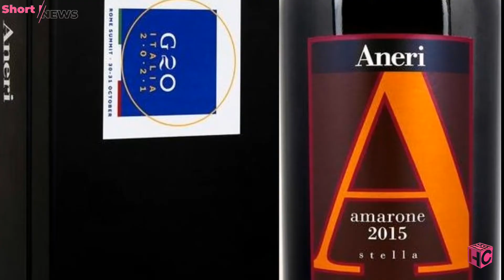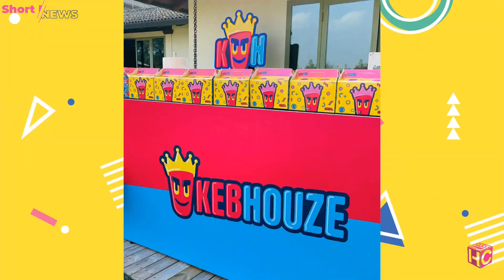I NUMERI VEGAN IN ITALIA | Horeca Short News 2 novembre 2021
🔹🔹🔹  @Horeca Channel Italia News 2 Novembre 2021:

00:00 Intro e sommario
00:32 Vegan trend
01:06 La grappa è over 40
01:38 Notizie di birra
02:22 Custodi del vino
02:58 Sta arrivando Kebhouze
03:25 Saluti e Sponsor